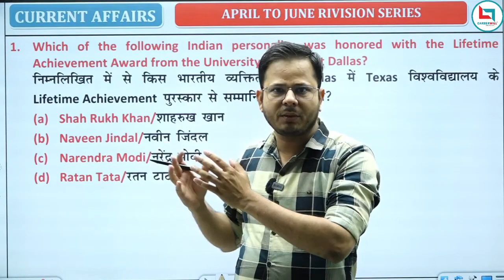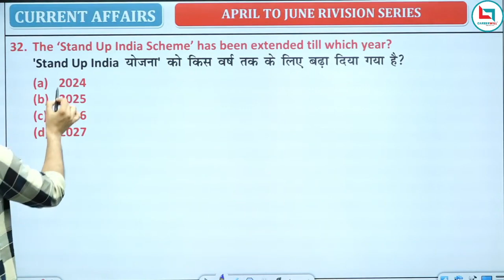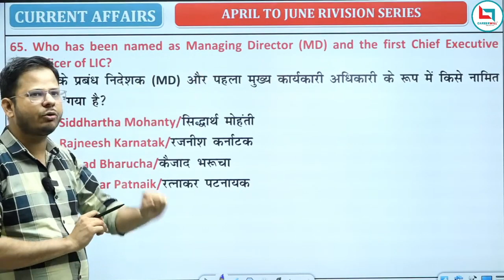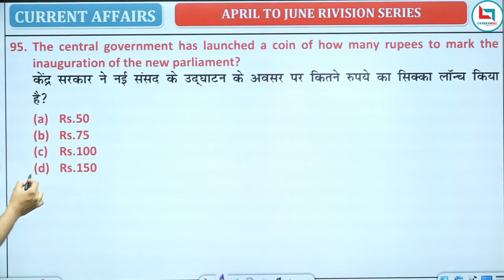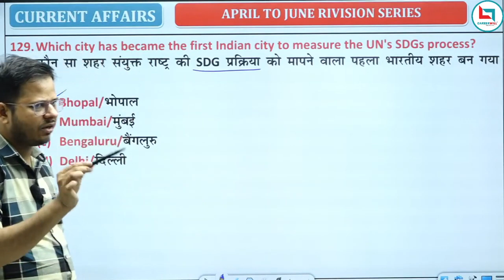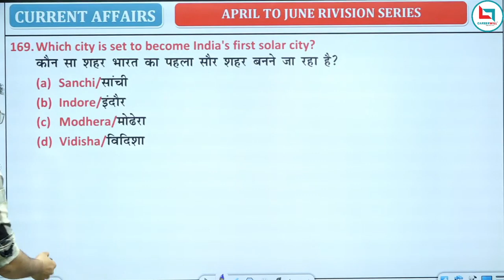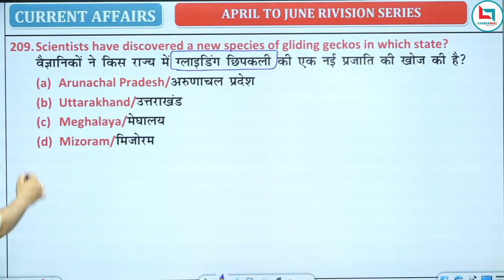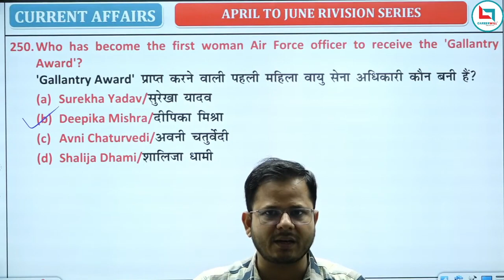अप्रैल से जून 2023 करेंट अफेयर्स रिवीजन || April to June 2023 Current Affairs Revision || Rashid Sir